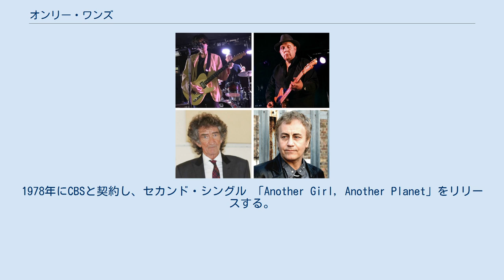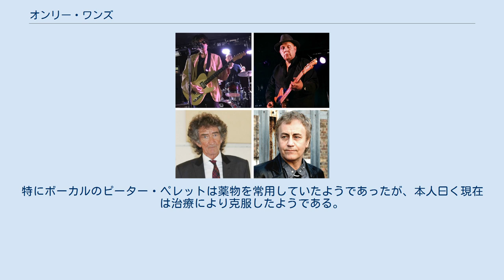オンリー・ワンズ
イングランドのインディー・ロック・バンド
ジ・オンリー・ワンズ（The Only Ones）は、イギリスのパンク／ニュー・ウェイヴ・バンドである。
 ピーター・ペレットを中心に1976年にロンドンで結成。
1978年にCBSと契約し、セカンド・シングル 「Another Girl, Another Planet」をリリースする。
 その後、3枚のアルバムを発表するも商業的に成功せず1981年にCBSに契約を破棄され解散。
 1994年にピーター・ペレットが「Peter Perrett with The One」名義で来日。
1996年にはソロ・アルバムを発表している。
 そして2007年に再結成し、ジ・オンリー・ワンズ名義での初来日を果たす。
その後、2009年にも来日した。
 ドラマーであったマイク・ケリーの死によって2017年以降、バンドとしての活動は中断されていたが、ペレット、アラン・メアー、ジョン・ペリーが2019年夏に3曲のセットを演奏するために再結成を行った。
 1982年時の解散理由としては、当時のパンク/ニュー・ウェイヴにおいて、他のバンドよりも平均年齢が高かったため支持を得られなかったことや、バンド内の薬物問題が挙げられる。
特にボーカルのピーター・ペレットは薬物を常用していたようであったが、本人曰く現在は治療により克服したようである。